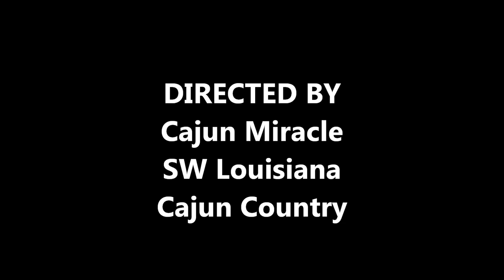Tropical Storm Lee In Cajun Country -September 1 - 3, 2011.wmv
Chemtrails, Tropical Storm Lee, S/W Louisiana, Cajun Country, Earth Changes, Storms, Sunsetting more normal  direction, wind, rain,  nature